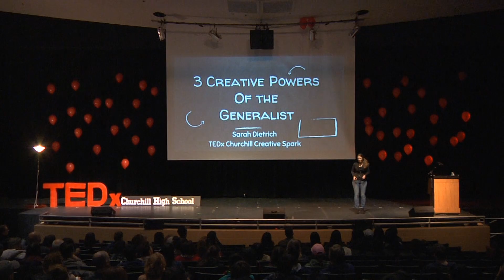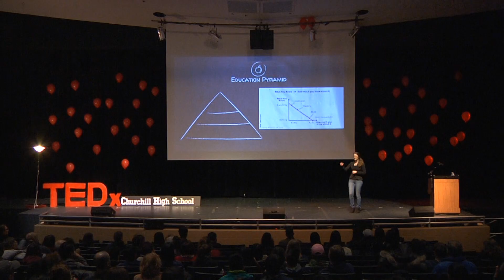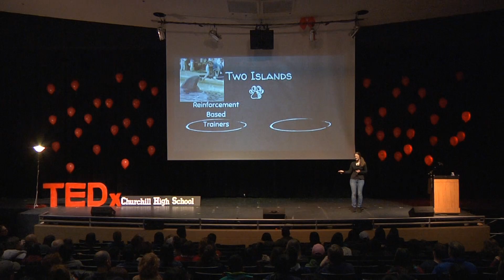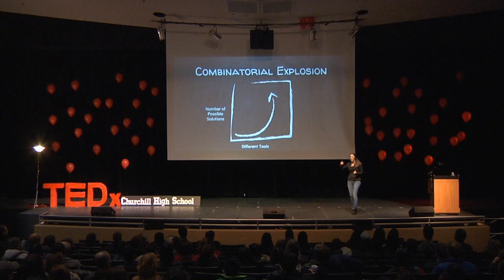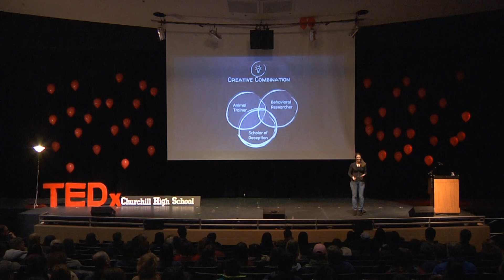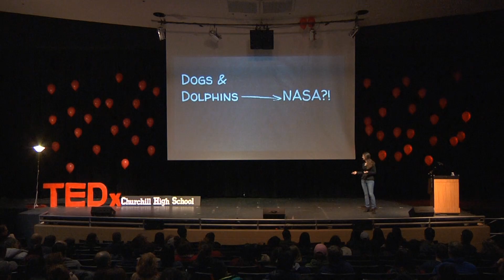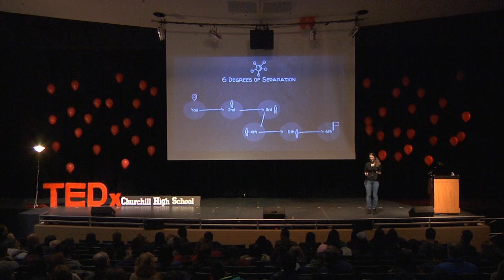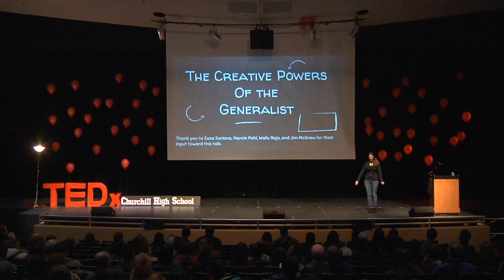3 Creative Powers of the Generalist | Sarah Dietrich | TEDxChurchillHighSchool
Sarah Dietrich works on the network operations group for the Earth Observing Satellites at NASA’s Goddard Space Flight Center. She is a self-taught computer coder who mentors for Girls Who Code Howard County with BeYou Inc. Sarah has published 6 peer reviewed research articles on human and animal behavior while training dogs, dolphins, and the occasional undergraduate student. She holds a master’s degree in Communication from SUNY Buffalo and a BA in Psychology from McDaniel College.  Sarah Dietrich works on the network operations group for the Earth Observing Satellites at NASA’s Goddard Space Flight Center. She is a self-taught computer coder who mentors for Girls Who Code Howard County with BeYou Inc. Sarah has published 6 peer reviewed research articles on human and animal behavior while training dogs, dolphins, and the occasional undergraduate student. She holds a master’s degree in Communication from SUNY Buffalo and a BA in Psychology from McDaniel College. This talk was given at a TEDx event using the TED conference format but independently organized by a local community.